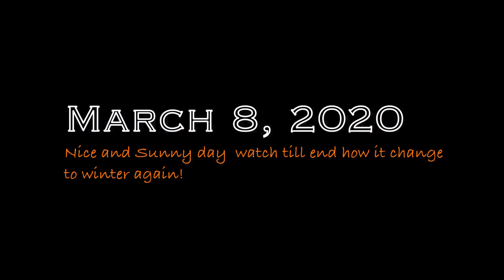CRAZY WEATHER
Witness how weird the weather in NE